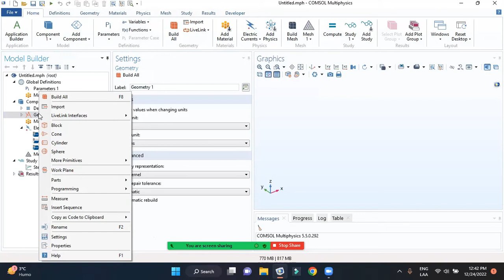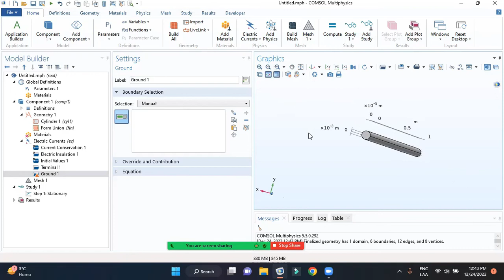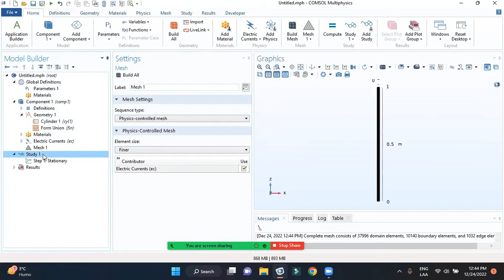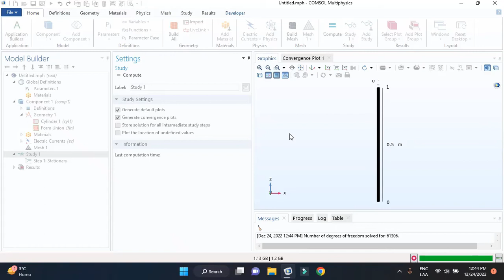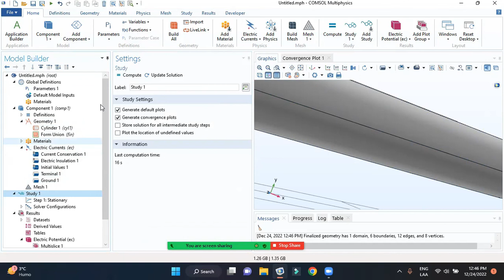Simulation in Comsol Multiphysics: Electric current (easy example - copper conductor)